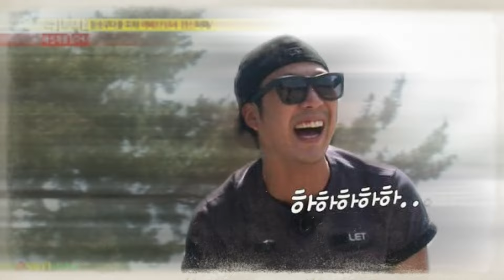Spartace funny & Sweet Skinship throwback ❤️